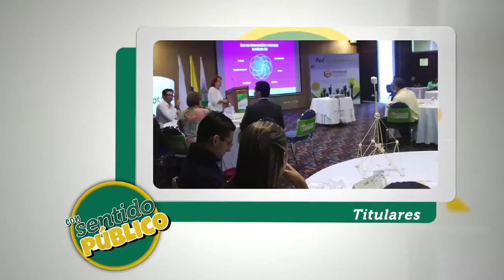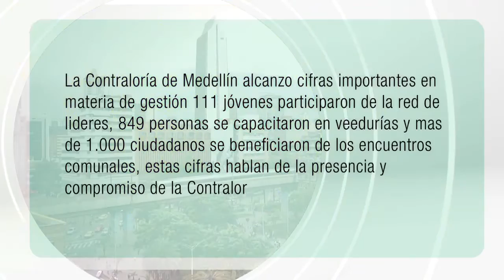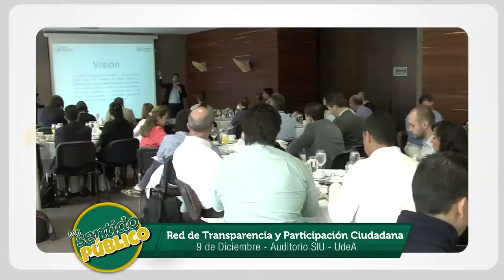Programa Contraloría de Medellín CSP+88 Con Sentido Público 5 Min TELEANTIOQUIA